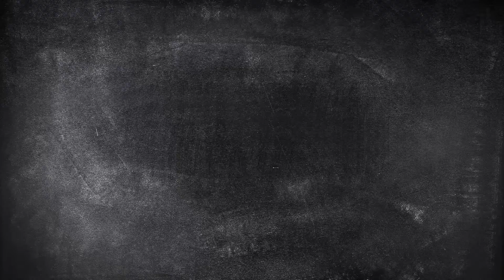Reclamă Laptop TOSHIBA - Black Friday de Primăvară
E Black Friday de Primăvară cu prețuri de senzație la Media Galaxy! Hai și tu să prinzi ofertele între 12 și 17 mai!